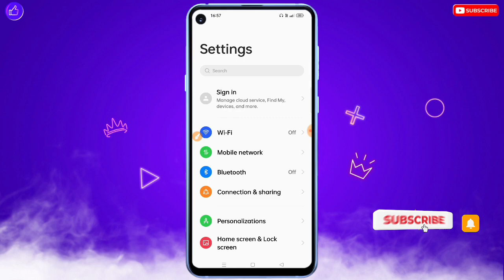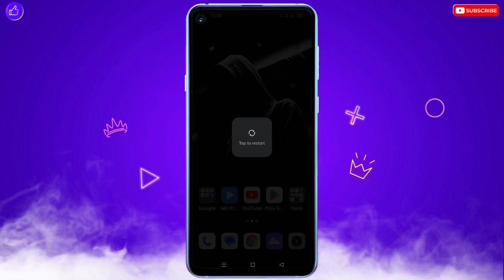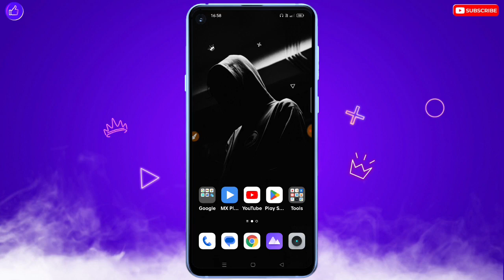Realme Phone Ki Battery Slow Charge Ho Rahi Hai Kya Kare | Realme Phone Slow Charging Problem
❀ 🔥☞ 𝗛𝗶 𝗗𝗼𝘀𝘁𝗼𝗻 !!! ❀

___________✾ ᴛʜᴀɴᴋ ʏᴏᴜ.✾___________